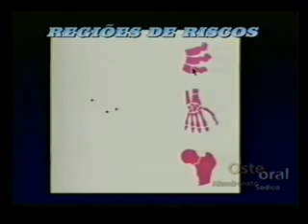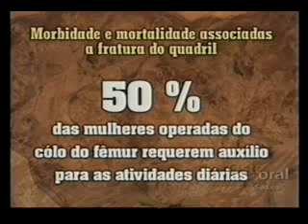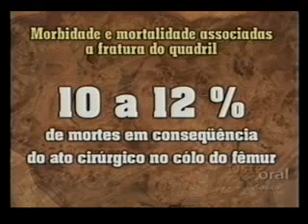Video 1 de 2